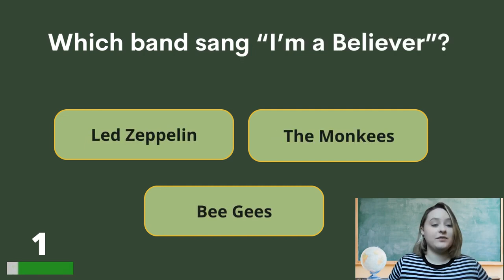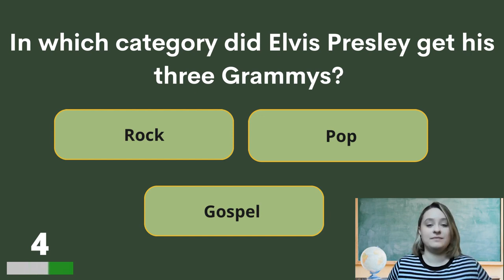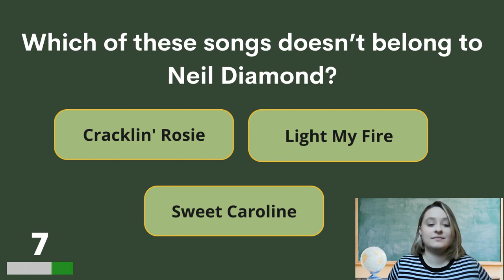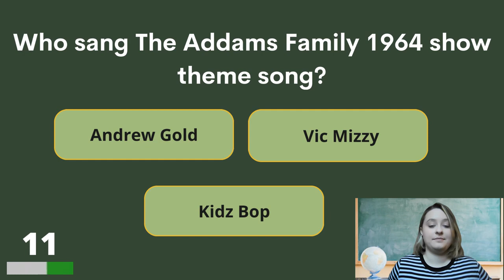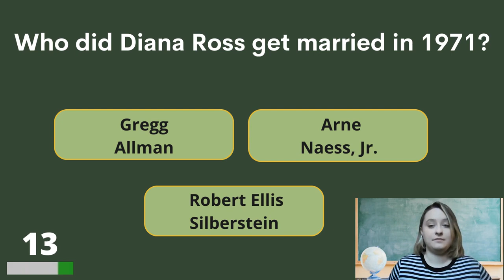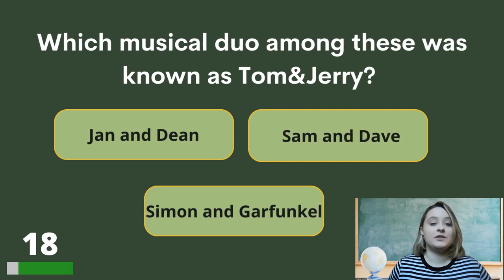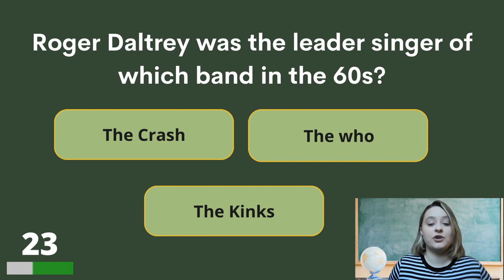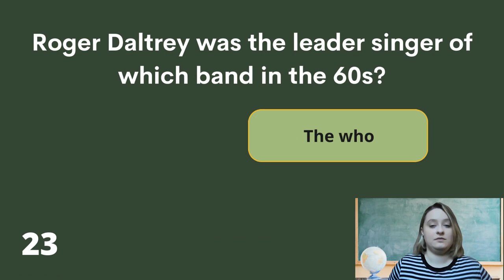Is Your Memory Strong Enough To Remember Who Sang These 1960 Songs?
Match the 1960 song with the singer! Can you do that? Give your memory a good workout and enjoy this quiz!

Answer bonus question:

Manfred Mann